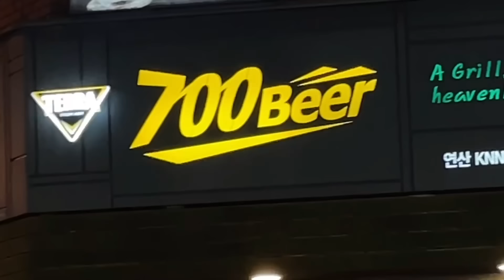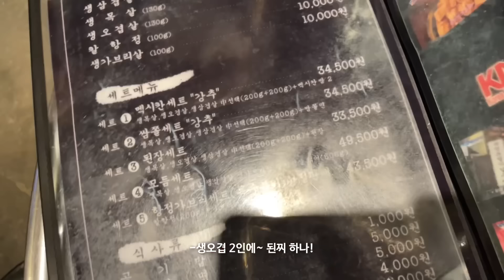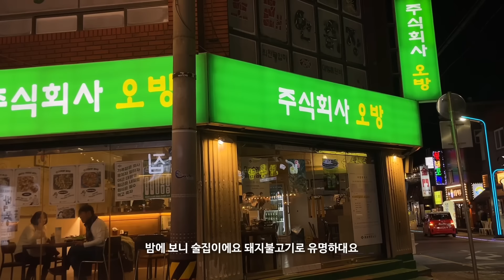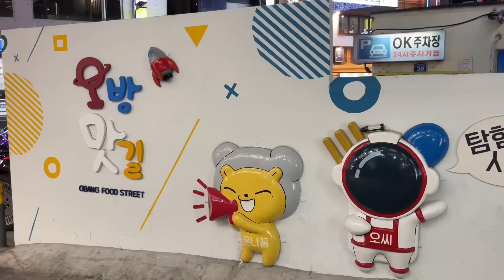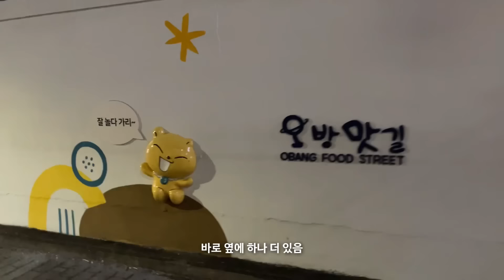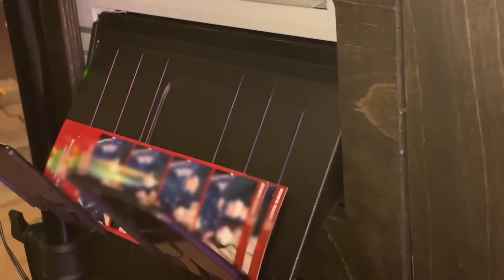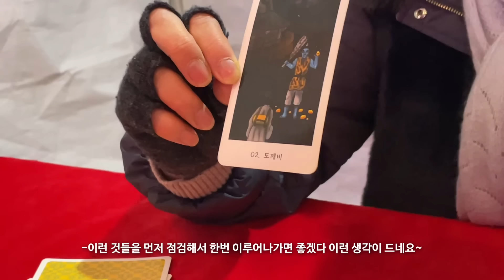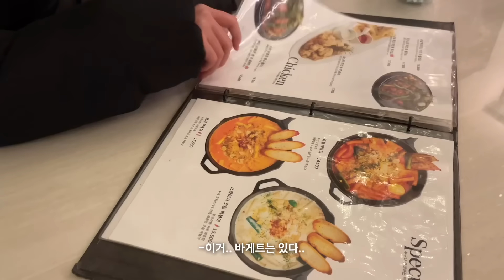오방 오방 오방 차 있어? 오방맛길 모험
*연제구상권활성화재단의 지원을 받아 제작되었습니다.*
부산광역시 연제구 연산동 오방맛길